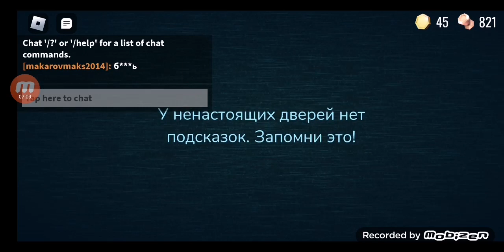играю в Doors